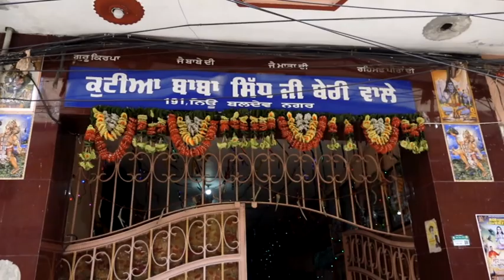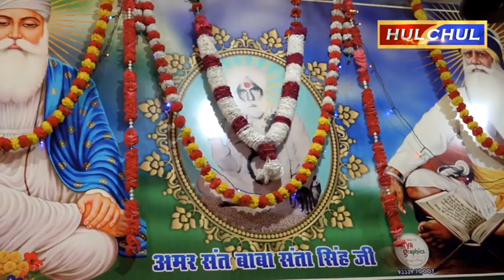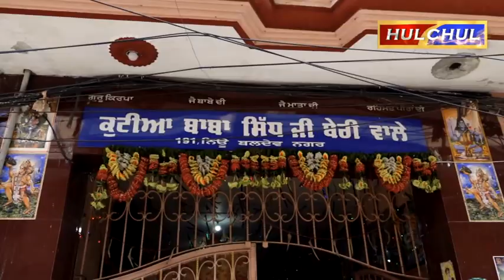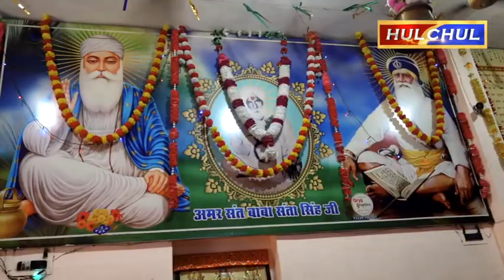Hulchul TV :कुटिया बाबा सिद्ध जी बेरी वाले दरबार ज्येष्ठ रविवार बड़ी ही धूमधाम से मनाया